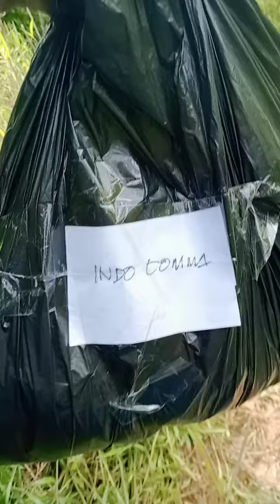Jalan2 Di Sawah Dan Kolam Ikan Kampung Doeri Enrekang